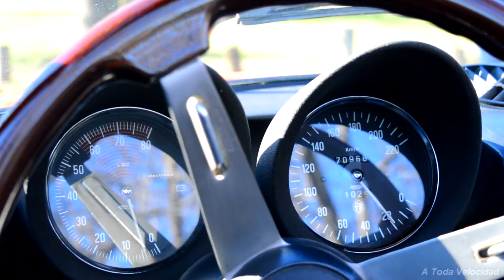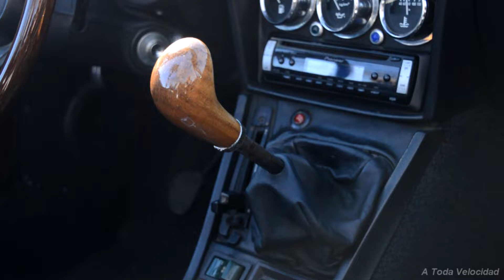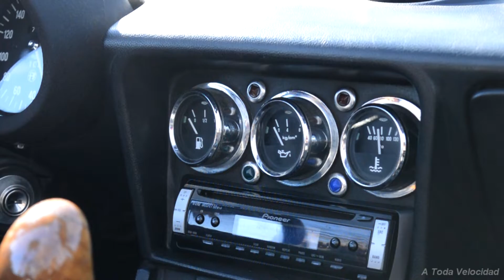ALFA ROMEO Spider 2000 - Alfa Day - Paseo Fangio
Organizado por el Club Alfa Romeo de Argentina,
te presentamos este deportivo que se presento
juntos con otros modelos de la marca de todos
los tiempos.